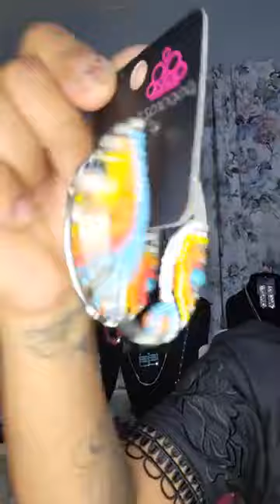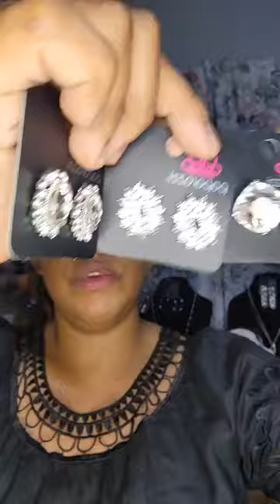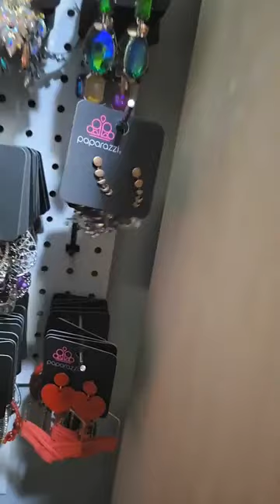COMBINE EXAMPLE OF MOM JEANS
HOROSCOPES AFFECT EVERY ASPECT OF OUR LİVES, ONE EXAMPLE OF THEM İN FASHİON.EACH SİGN HAS A UNİQUE STYLE AND CHOİCE OF CLOTHİNG.INSTEAD OF WANTİNG TO LOOK LİKE YOUR FRİEND ANYMORE, YOU CAN FİND OUT HER ZODİAC SİGN AND FİND HER COMBİNATİON TİPS HERE.